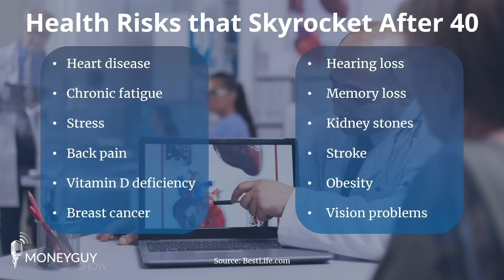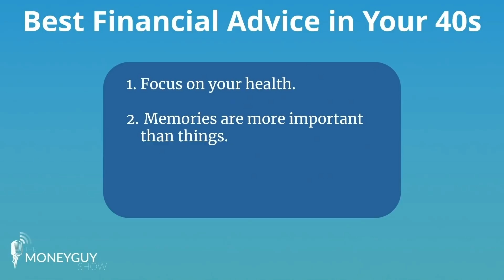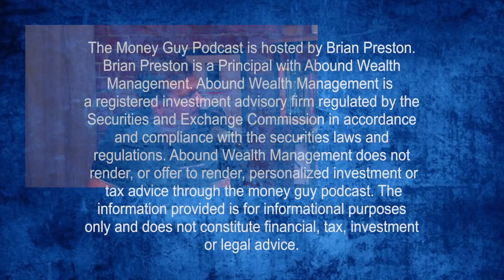Top Financial Advice For 40-Year Olds! (Become Wealthier Than Your Friends)